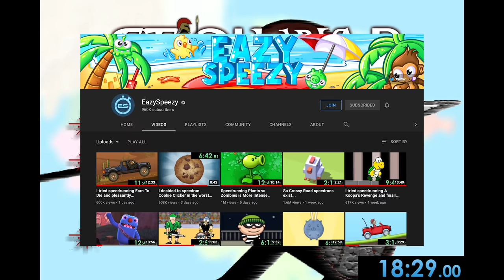I tried speedrunning Stick War and found the most overpowered strategy in the game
Stick War is a classic flash game where you have a bunch of stickmen that fight in a war. Kinda obvious. Speedrunning this game takes more thought than you think though and results in a beautifully overpowered strategy. Also yes, this is the same game as Stick War: Legacy, though it has a bit less detail